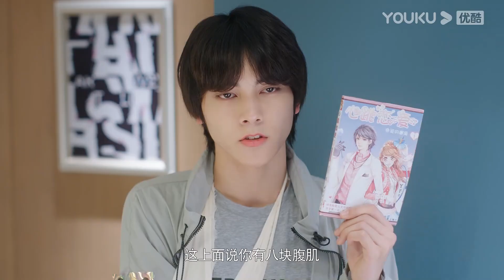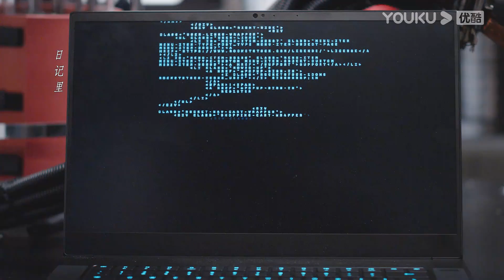【心跳恋爱 Heartbeat Love】EP17-28预告：安宇风意外发现白苏姬已开始透明化，白苏姬回到漫画世界？！| 苏晓彤/左林杰 | 青春爱情片 | 优酷 YOUKU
【心跳恋爱 Heartbeat Love】极致理性的物理学霸和漫画玛丽苏谈恋爱。
★主演：苏晓彤/左林杰
★集数：28集

★会员更新时间：每周五至周日12:00（UTC+8）抢先看2集
★非会员更新时间：每周一至周五更新1集

0:00 加入优酷会员，精彩抢先看
0:30 Join YOUKU membership to get early access